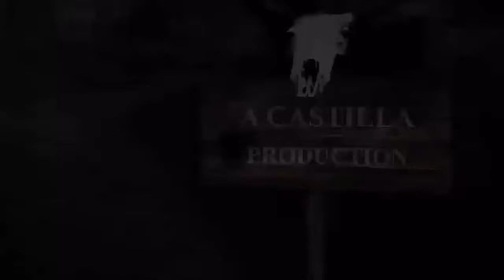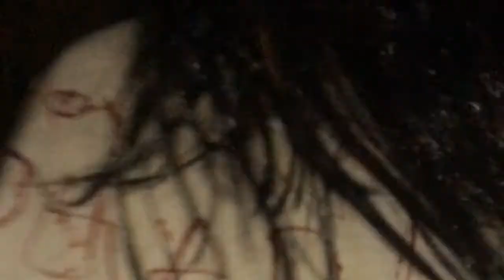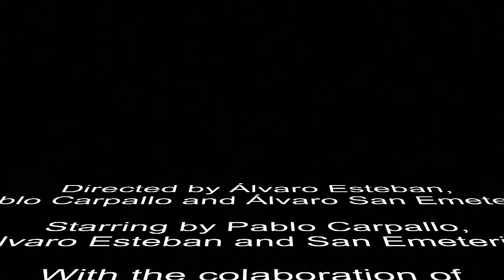Into the night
Segundo Premio de la categoría de 1º y 2º E.S.O. del concurso de cortos de terror